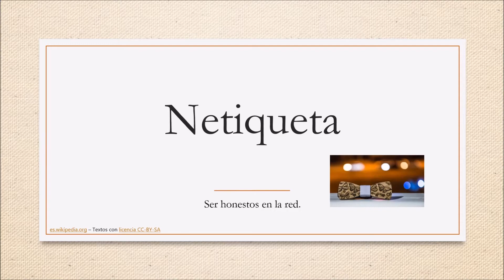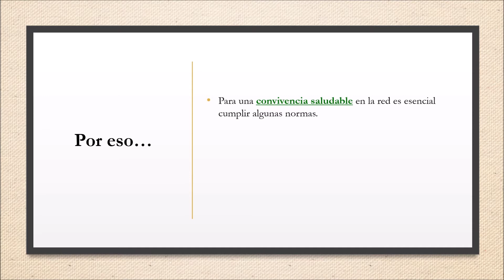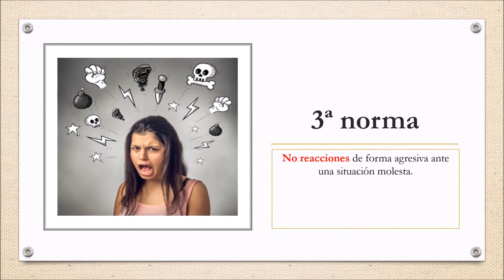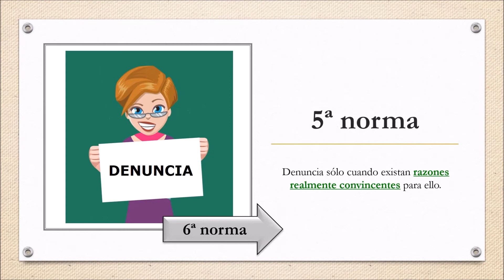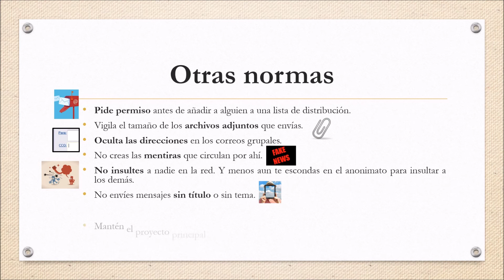NETIQUETA: SER HONESTOS EN LA RED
¿Cómo debemos actuar en Internet? ¿Hay un "buen" comportamiento? ¿Existe la ética en Internet? ¿Debemos actuar con ética? ¿Quién la impone? ¿Hay reglas en Internet? ¿Qué hacer ante las conductas incorrectas de los demás?

En educación, ¿cómo enseñar a nuestras alumnas y alumnos cuál es la conducta correcta y cuál no? Hoy en día niños y niñas comienzan en Primaria y siguen desarrollando su competencia digital en Secundaria, entre otras cosas a través de Internet. Pero, ¿saben ser amables en ese terreno? ¿Se lo enseñamos las profesoras y profesores? ¿O sólo nos preocupa el aspecto tecnológico de las TIC?

¿Qué es netiqueta? ¿Cuáles son las 10 normas de netiqueta? ¿Cuál es la función de la netiqueta?

Para responder a estas preguntas, en el sistema educativo debemos abrir o seguir profundizando en esta reflexión. Mientras tanto, he aquí una pequeña aportación al tema, unos ejemplos de normas de etiqueta, y la invitación a crear nuestra propia lista de normas, como institución, como aula, como docente, como alumno, como persona.